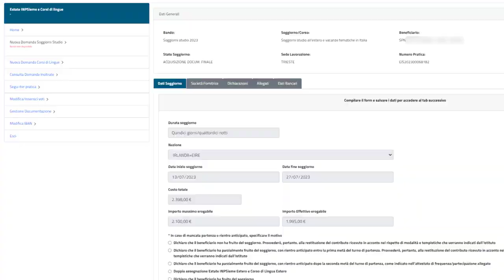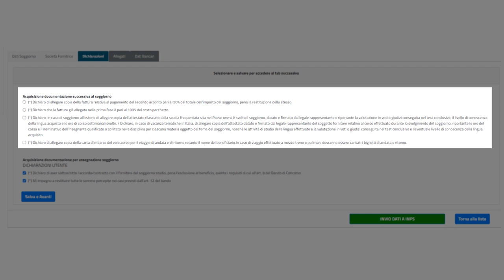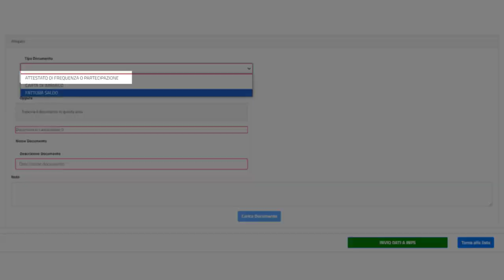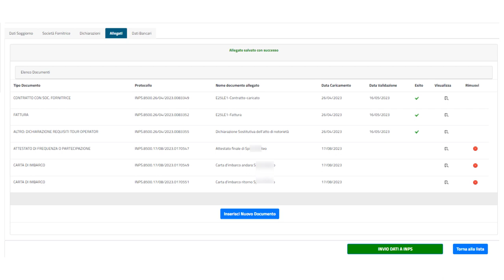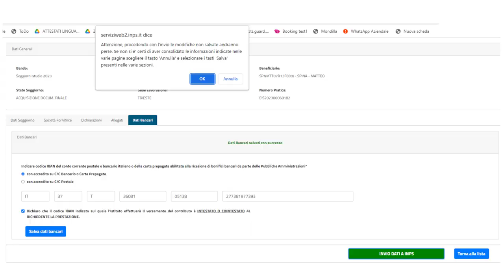Caricamento Documentazione Bando Estate INPSieme 2023 (guida passo passo al portale INPS)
Segui le indicazioni di Raffale (esperto dei bandi INPS) per caricare correttamente la documentazione finale relativa ai bandi estate INPSieme 2023 (estero, Italia e vacanze tematiche).

Qui trovi anche una versione testuale e con screenshot

Visita il sito e scopri vacanze, eventi e opportunità di lavoro per te: